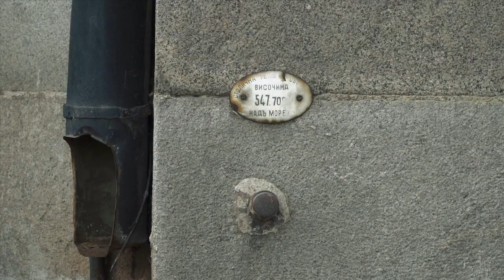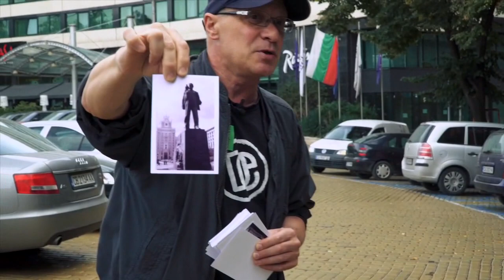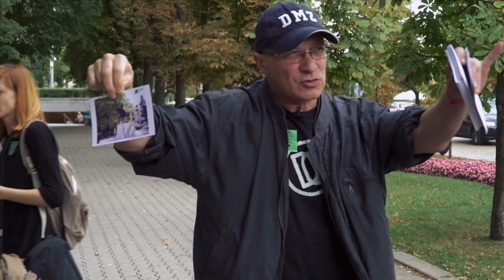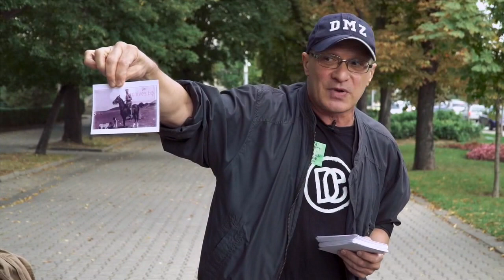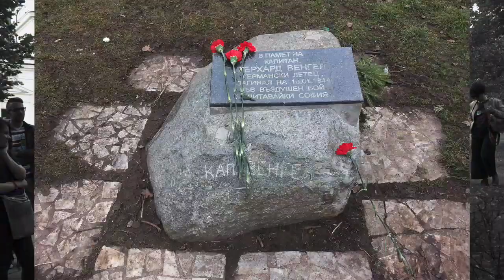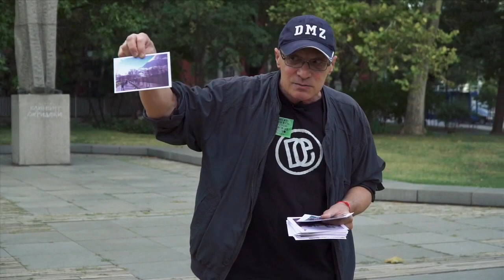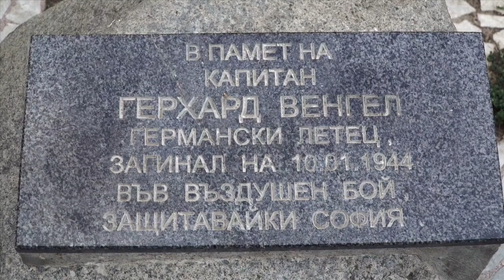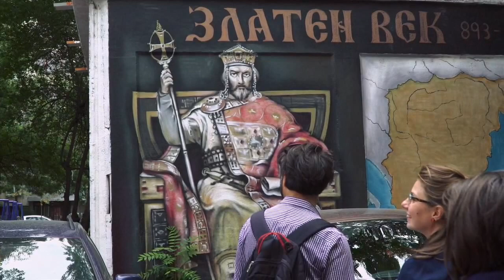От кота 0 на града до кота 0 на артиста // Лекционен тур с Лъчезар Бояджиев - 10.09.2016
Въведение в съвременното изкуство - София, 2016
Лекционни турове с Лъчезар Бояджиев
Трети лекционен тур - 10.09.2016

Тема:
„От кота ‘0’ на града до кота ‘0’ на артиста“. Онова, което прави града „ваш“ са вашите маршрути, спомени, проекции, маркери, места и други коти. Например кота – първа целувка или среща, купон, сватба/развод; кота – място на първата служба, ателие, арест, протест или изборна длъжност; кота – щастие или нещастие, усмивка или сълза, успех или провал; кота – звук от бившия зоопарк, мирис на печени чушки през септември, място за игра на футбол или за гонитба с бездомни кучета и т.н. Градът се гради от „котите“ на живота (и може би – на изкуството), а не само от котите на градоустройствения план или археологията.

Повече за Лекционните турове с Лъчезар Бояджиев
Всяка разходка из града е една рисунка в градската среда – дърпате „тигели” по булевардите, щракате кадри в акварелен Instagram и пастелен Sketch Guru или просто трупате видения за хора, сгради, паметници, реклами и всякакви други неща. Паул Клее, един от най-важните художници на 20 век, казва, че рисуването за него е като „да изведеш линията на разходка”. А в живота на индианците Апачи от Северна Америка преминаването, реално или мислено, през конкретните места от територията на племето не е само припомняне на техните имена – всяко място е „гнездо” от знание; всяко място „държи” историята, морала, културата и мъдростта на племето. Разказът за местата е разказ за племето; преминаването през местата е преминаване през културното „тяло” на племето; мястото е не само пейзаж, но и „контейнер” за идентичността на племето – от езика, до визуалните асоциации и гледки.

В тези разходки из София ще се опитаме да съчетаем в едно града и изкуството, визуалната среда и пластовете на градска история и култура, съвременното изкуство и музея на класическите образци, паметника и билборда – ще се опитаме да наблюдаваме и изговаряме живеенето в града като че ли „рисуваме” с очи, тела и думи в пространството и с „материала” на София.

Казват, че изкуството днес е урбанистичен и космополитен феномен. Тогава – какъв по-добър начин да го „изпитаме” на собствен гръб от една разходка из града с широко отворени очи?

Всяка от четирите разходки ще има различен маршрут и тема. Предвиждат се както централни, така и периферни локации в София. „Спирките по пътя” ще бъдат както на открито – площади, паметници, сгради, гледки, така и на закрито – галерии, музеи, ателиета. Местата ще бъдат както познати на всички – ще ги видим по нов начин, така и непознати – ще ги открием заедно. Всяка разходка има своя тема, но през всички преминава проблемът за градското живеене, история и култура във връзка с практиките на съвременните визуални изкуства (…от паметника до дисплея на смартфона). Например – известната личност и обикновения гражданин в пространството на града; особености на телесното поведение на софийския жител и практиките на пърформънса; материална среда и нематериална визуалност – интуиции за визуална екология и политическа урбанистика; градът като машина, градската среда като интерфейс, и жителят на града като обект, който създава града, но е и създаван от града.

Лъчезар Бояджиев

"Въведение в съвременното изкуство" е образователна платформа на фондация "Отворени изкуства" и галерия SARIEV Contemporary. Изданието в София се осъществява с подкрепата на Столична програма "Култура", наградата Гауденц Б. Руф. Партньор е Националната художествена галерия.

Камера и монтаж: Калин Серапионов

„Въведение в съвременното изкуство” е проект на Фондация „Отворени изкуства” и Галерия SARIEV Contemporary.

Проектът „Въведение в съвременното изкуство” 2016 – София е финансиран от Столична програма „Култура” на Столична община за 2016 г.

С подкрепата на награда „Гауденц Б. Руф”.

Партньори: Национална художествена галерия

Медийни партньори: Виж! София, Timeart.me, Stand.bg, artnewscafé бюлетин, егоист.